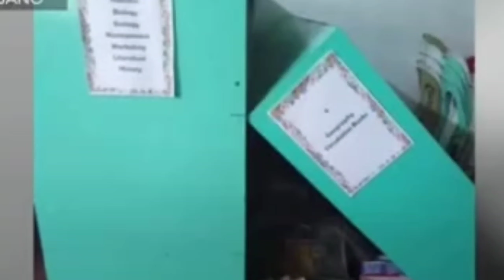LINDOL SA SURIGAO/ PANIBAGONG HAMON NG KALIKASAN